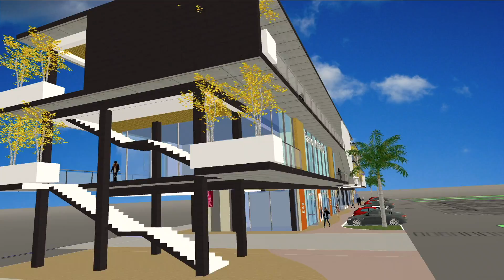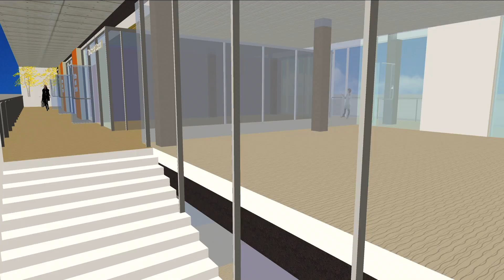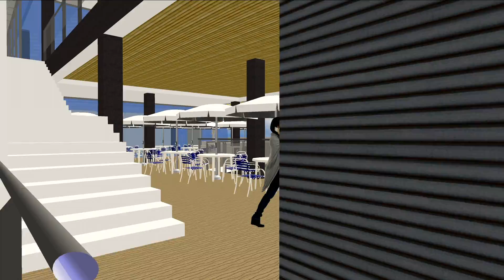VARQ ARQUITECTOS / PASEO MONTANA NORTE Etapa 1